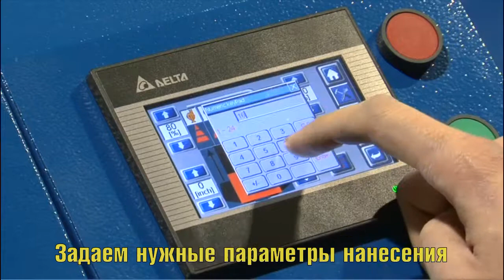M&R EZPrep автоматический станок по нанесению праймера грунтовки на поверхность ткани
Для качественной цифровой струйной прямой печати DTG на футболках и текстильном крое необходимо подготовить ткань перед печатью. Для этого необходимо нанести праймер (грунт, пропитка, биндер) цель которого предотвратить впитывание цифровых водных пигментных полупрозрачных чернил в структуру темных насыщенных цветных тканей. Только поверх такой пропитки возможно нанести первым проходом белый цвет (подложка) и уже по белому слою принтер отпечатает яркое насыщенное цветное изображение любой сложности. Компанией M&R разработано устройство M&R EZPrep для автоматического праймирования поверхности ткани быстро и с постоянным нанесение одинакового количества праймера.